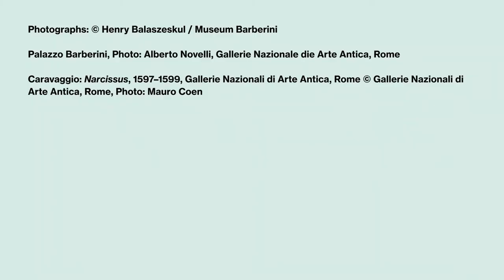Wege des Barock – Expertengespräche // Baroque Pathways – Expert Talks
Wege des Barock. Die Nationalgalerien Barberini Corsini in Rom
13. Juli – 6. Oktober 2019

Die Kuratoren Maurizia Cicconi, Michele Di Monte (beide Gallerie Nazionali Barberini Corsini, Rom) und Inés Richter-Musso (freie Kuratorin, Genua) sowie Franziska Windt (Kustodin für Gemälde der Romanischen Schulen, Stiftung Preußische Schlösser und Gärten Berlin-Brandenburg, Potsdam), und Sebastian Schütze (Professor der Kunstgeschichte, Universität Wien), sprechen über den römischen Barock und die Bedeutung des Palazzo Barberini sowie die Italien-Sehnsucht der preußischen Könige.

Baroque Pathways: The National Galleries Barberini Corsini in Rome
July 13 – October 6, 2019

The curators Maurizia Cicconi and Michele Di Monte (Gallerie Nazionali Barberini Corsini, Rome), Inés Richter-Musso (freelance curator, Genoa), Franziska Windt (curator of French and Italian paintings, Stiftung Preußische Schlösser und Gärten Berlin-Brandenburg, Potsdam), and Sebastian Schütze (professor of art history, University of Vienna) spoke about the Roman Baroque period, the significance of the Palazzo Barberini, and the Prussian kings’ predilection for Italy.